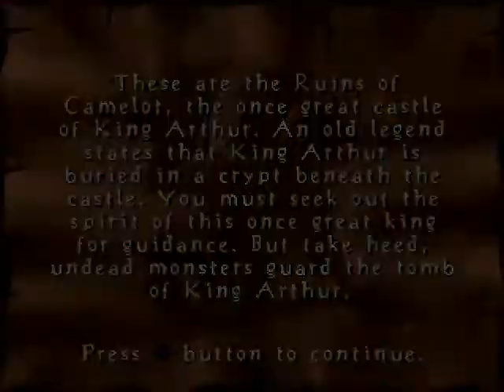Dragonheart 11- Ruins of Camelot 100 Prozent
Bei seinem eigentlich erholsamen Besuch einer mystischen, alten Burgruine, muss Captain Bowen leider feststellen, dass sich hier ein Haufen Untoter breit gemacht hat und seitdem ordentlich Stunk macht. Skelettkrieger erheben sich aus ihren modrigen Gräben und verlorene Seelen geistern heulend über die mondbeschienenen Ruinen die einst das mächtige Camelot gebildet haben mögen. Bowen ist nun sauer, dass sie ihm seine wohlverdiente Ruhe nicht gönnen wollen und wir alle wissen was das bedeutet. KLOPPE!